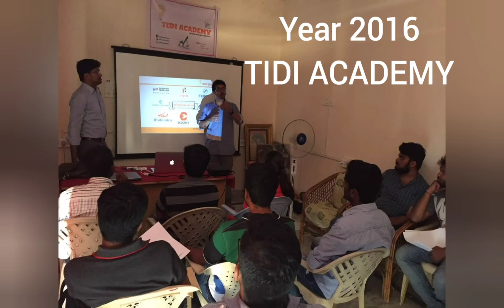TIDI ACADEMY Journey .Best Stock Market Coaching in Bangalore